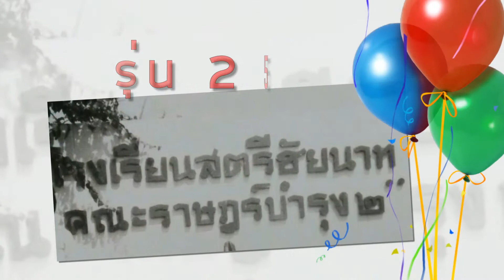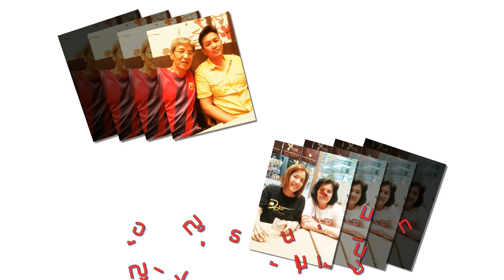Weena - สตรีชัยนาท13-020816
เลี้ยงสังสรรสตรีชัยนาท ครบ 46 ปี วันที่ 8 ตุลาคม 2559 ที่แฟนตาซี รีสอร์ท จ.ชัยนาท